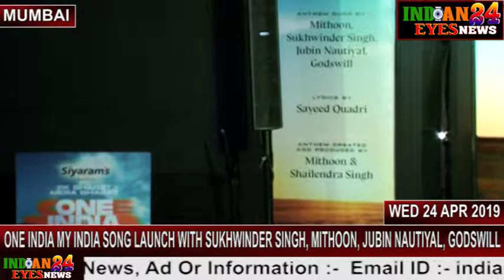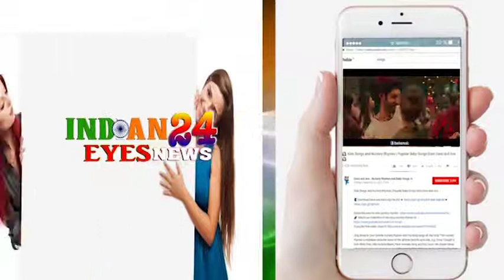ONE INDIA MY INDIA SONG LAUNCH WITH SUKHWINDER SINGH, MITHOON, JUBIN NAUTIYAL, GODSWILL